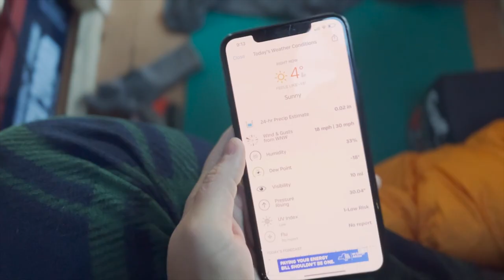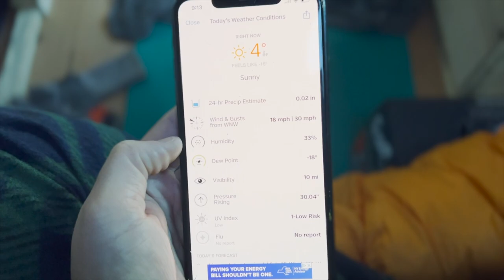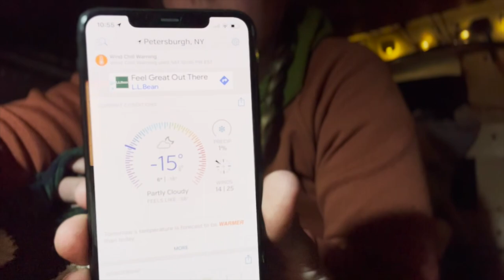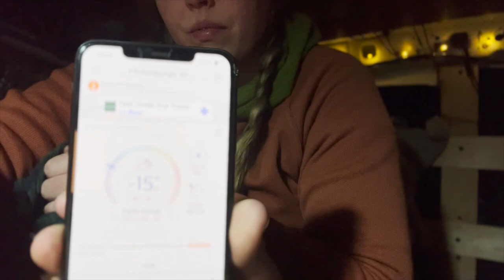Van life in -30 | Polar Vortex | Arctic Blast 2023 | Winter Van Life with Dogs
This past weekend we wanted to put ourselves, the van build and our diesel heater to the test by giving Winter Van Life a try in -30 degree temps. We thought no better way than to camp during a polar vortex. If we can make it through this, we can make it through anything! We are planning to Van Life full time in Spring 2023.

Our Wish List

ABOUT ME:
My name is Danielle and I recently bought a 2002 GMC Savana 3500 Cargo Van in April 2022. I am currently converting this van into a home on wheels with no prior experience! Now-- this isn't your typical sprinter or promaster build, my roof is short but I am trying to live more outside rather than inside, ya know what I mean?
I have two dogs Nugget (Boston Terrier) and Juneau (Mini Australian Shepherd). Nugget loves paddling and camping adventures and Juneau is still learning how to be a dog. I am sure Juneau will love this life of adventure and I can't wait to watch her grow.
Jason is my boyfriend and he has been a big supportive role in the build and will be joining me on these adventures and van life. He loves to cook and is GOOD at it. You can expect to see some of his cooking in future videos.

MORE ABOUT THE VAN:
The van was built out by the previous owner with a bare bones set up that we adventured in a few times while saving money for its future build.